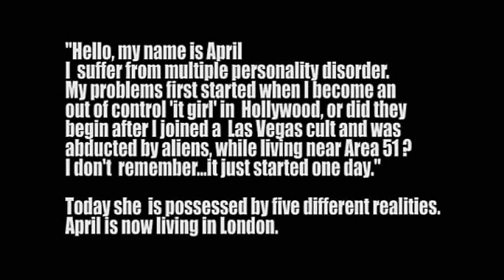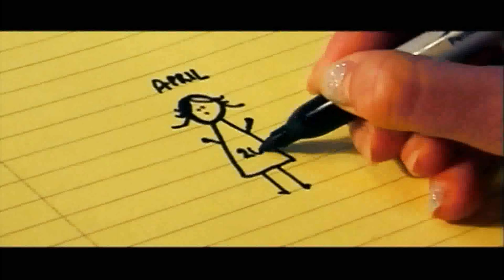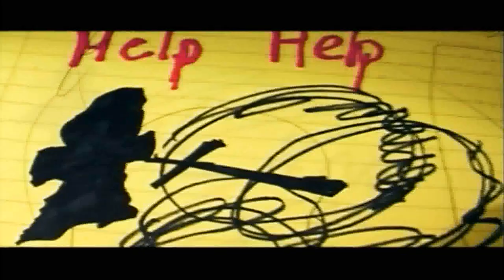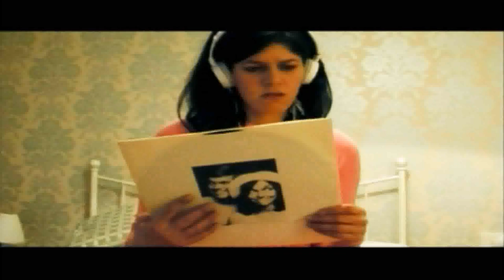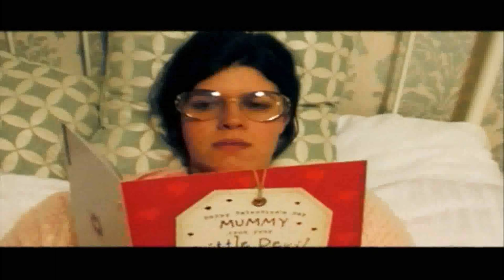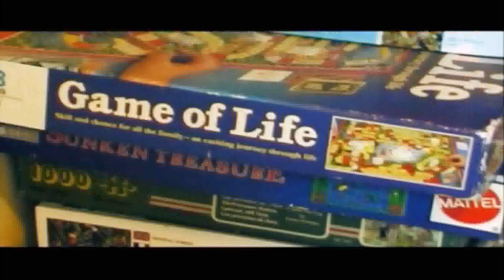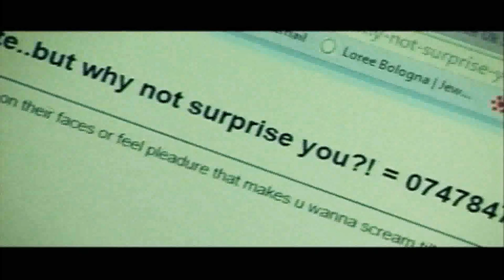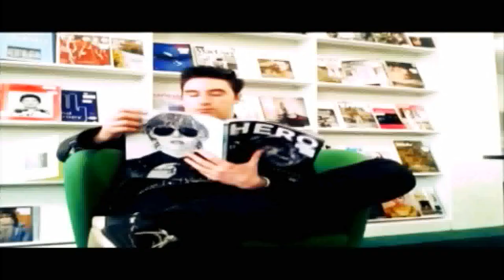Teddy Bears Live Forever - Full Movie (Underground/Cult Classic)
Teddy Bears Live Forever (2019)
Dir: Fabrizio Federico
April is a young faded ''It girl'' suffering in exile from multiple personality disorder brought on by Hollywood and a UFO Cult. She decides that the most evil of her 6 personalities must lose her virginity in order for her to conquer her sickness.
As April suffers bizarre flashbacks in a solitary room, sleepwalking, telephoning rent boys, listening to The Carpenters, and terrorising her old guardian with her dangerous sex appeal. She is ultimately a modern martyr.

11